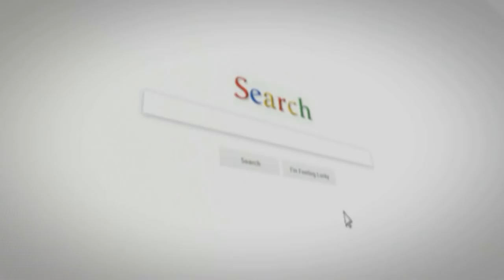Patcher GLITCH DUPLICATION LOWRIDER / GLITCH PLAQUE CUSTOM ILLIMITÉ FACILE GTA5 ONLINE PS4 XBOX 1 42